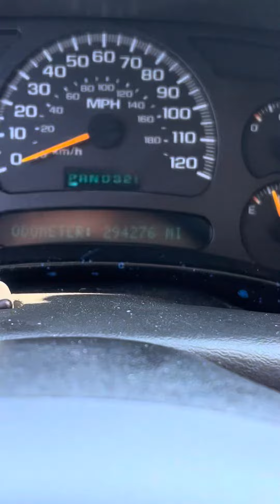2005 Chevrolet Silverado 2500HD LLY